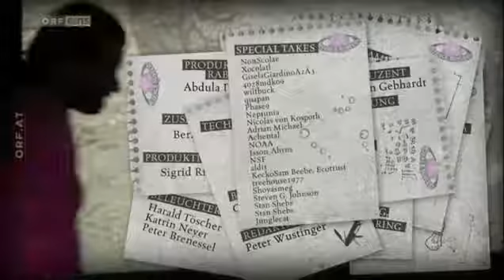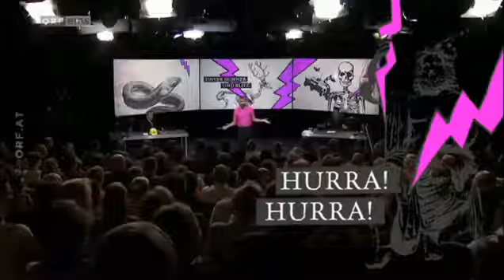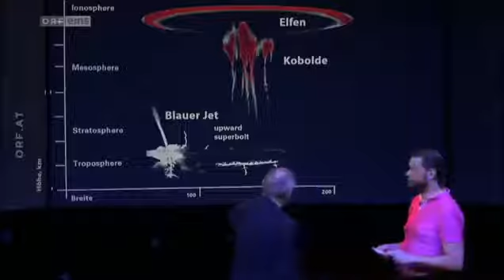Science Busters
Unter Donner und Blitz: Size matters! Nicht nur in der Sexualität, auch in der Architektur ist es für viele wichtig, wer den Längsten hat. Was heute in Dubai der .